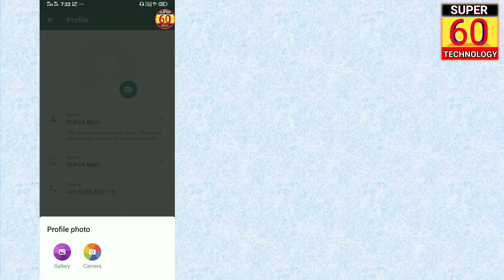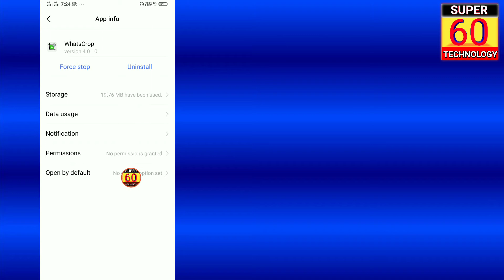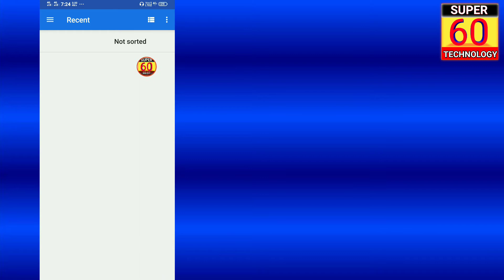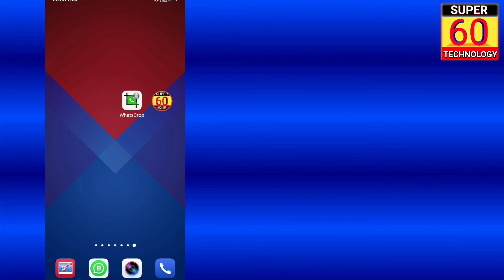Whatsapp par full dp kaise lagaye | Whatsapp dp par without crop kiye full photo kaise lagaye 2020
Whatsapp par full dp kaise lagaye | Whatsapp dp par without crop kiye full photo kaise lagaye | Whatsapp trick 2020

About this video :
Is video me mai bataya hu ki kis tarah aap apne whatsapp par full DP lga sakte hai.

whatsapp dp,whatsapp secr,
whatsapp par pura photo kaise dale, whatsapp dp images
watsapp dp full size,
whatsapp dp per full photo kaise lagaye, whatsapp dp without croup,
whatsapp profile full photo kaise lagaye
whatsapp par full photo kaise lagaye, whatsapp me full dp kaise lagaye,
whatsapp dp, whatsapp par full photo kaise lagaya jata hai,
whatsapp par full profile photo kaise lagaye, whatsapp par full dp kaise lagaye bina app ke, knowledge with mahi,
whatsCrop App use kaise kare,
Super 60 technology,